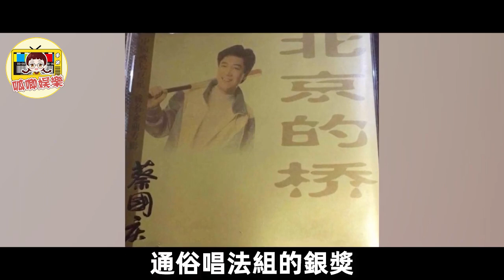蔡國慶：被那英死纏爛打20年，轉頭娶了外國人！老婆卻慘遭那英毒手，從此不願再回國！蔡國慶